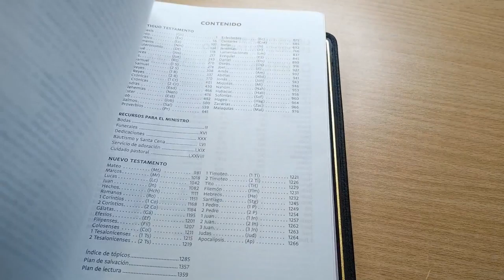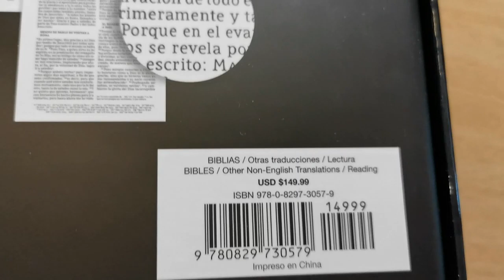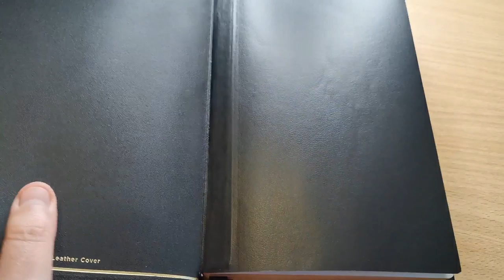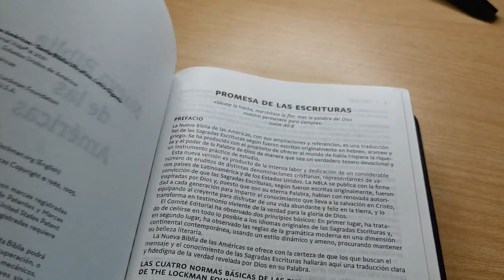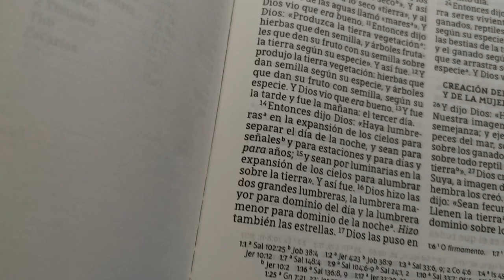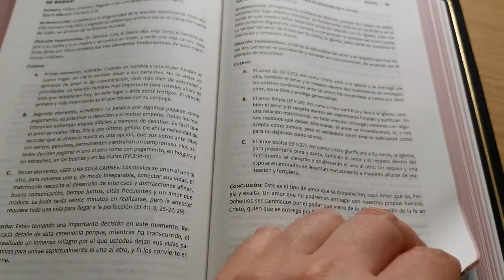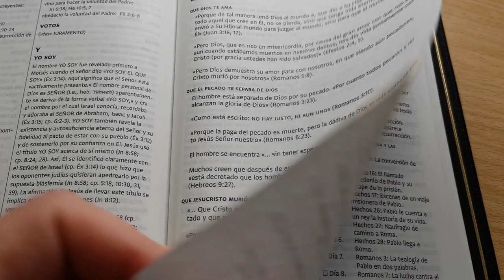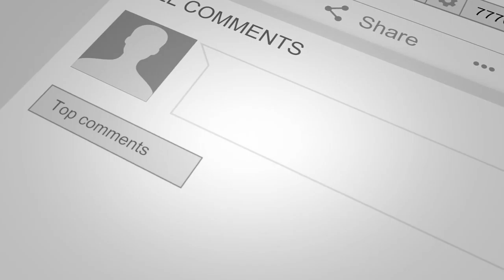NBLA Colección Premier - Letra Grande - Ultrafina - Referencias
Producto:

    Format Leather | 1472 pages
    Dimensions 170 x 251 x 43mm | 1,247g
    Publication date 18 May 2021
    Publisher Vida Publishers
    Publication City/Country Grand Rapids, United States
    Language Spanish
    Edition Large type / large print
    Edition Statement Large type / large print edition
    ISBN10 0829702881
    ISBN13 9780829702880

Disfruta de la belleza eterna y la durabilidad en tu Biblia durante los años venideros

Las Biblias de la Colección Premier combinan una fina artesanía con la máxima legibilidad y portabilidad. Están encuadernadas en la más suave y fina piel de cabra disponible y presentan acabados de calidad como el hermoso arte del dorado, el duradero revestimiento de los bordes y tres gruesos marcadores de cinta. La NBLA Biblia Ultrafina, Colección Premier con letra grande combina estas elegantes características con el exclusivo tipo de letra NBLA Comfort Print® de Editorial Vida para crear una Biblia fácil de leer, fácil de llevar y que durará toda la vida.

El manual del ministro para las ceremonias incluye:

    La santidad del matrimonio
    El bautismo o la recepción de nuevos miembros
    La Santa Cena
    La dedicación de los niños
    Acción de gracias por una quinceañera
    Ministerio a los enfermos
    La dedicación del templo
    La presentación de líderes de la iglesia local
    La ordenación de ministros
    Bodas de plata
    Bodas de oro

Las características de la Biblia incluyen:

    El hermoso arte del dorado con piel de cabra (azul debajo de plata)
    Solapas generosas
    Gu&iacute;a para evangelizaci&oacute;n personal
    Referencias, Tabla de pesas y medidas
    3 Cintas marcadoras
    Plan de Dios para el hombre